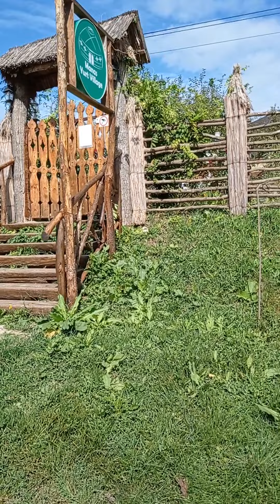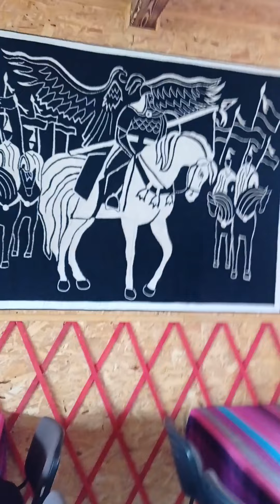Orășelul iurtelor,s.Leordoaea, Călăraș,19.09.2021